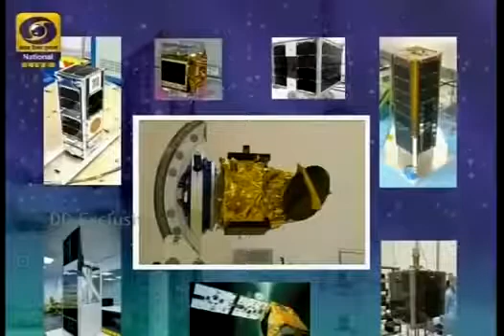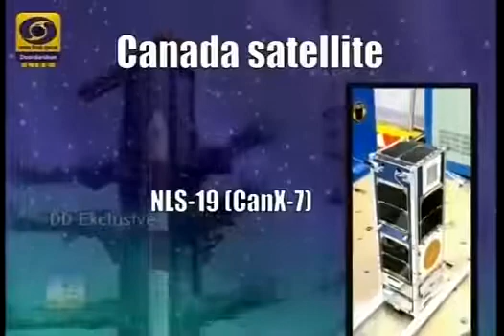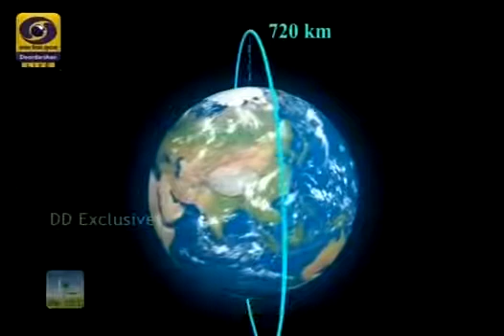الأقمار الصناعية الجزائرية:Trois satellites Algériens: Alsat-1B, Alsat-2B et Alsat 1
Lancement réussi des trois satellites Algériens Alsat-1B, Alsat-2B et Alsat 1N.

Aujourd’hui, le 26 septembre 2016 à 04 h 43’ heure algérienne [9 h 13’ heure indienne] a eu lieu le lancement avec succès de trois satellites Algériens Alsat-1B, Alsat-2B et Alsat 1N, par le lanceur Indien PSLV C-35 et ce, depuis le site de Sriharikota du Centre Spatial de Satish Dhawan, situé dans la région du Chennaï au Sud-Est de l’Inde.

En effet, le lanceur PSLV C-35 de l’agence spatiale Indienne (ISRO) a mis en orbite huit (08) satellites, dont trois (03) satellites Algériens, un satellite Indien de météorologie ScatSat-1, un satellite Américain d’observation de la terre Pathfinder-1, un nanosatellite Canadien NLS-19 et deux nanosatellites scientifiques Indiens, PiSAT et Pratham.

La mise en orbite de ces satellites, réalisés et testés par des ingénieurs Algériens au niveau du Centre de Développement des satellites (CDS) d’Oran, s'inscrit dans le cadre de la mise en œuvre du programme spatial national horizon 2020, adopté par le gouvernement, et qui vise, à travers ces instruments stratégiques, à renforcer les capacités de l'Algérie en matière d'observation de la terre au service du développement durable et du renforcement de la souveraineté nationale.

Alsat-1B est le deuxième satellite Algérien d'observation de la terre à moyenne résolution, lancé par l'Algérie après Alsat-1. Les images Alsat-1B prises depuis une orbite à 670 km d’altitude, seront en mode multispectral (visible et proche infrarouge) et panchromatique.

L’exploitation de ces images Alsat-1B répondra entre autres aux objectifs liés, à la protection de l’environnement et des différents écosystèmes naturels, à L’observation des phénomènes de la désertification et à leurs cartographies, à la cartographie de l’occupation des sols, à l’aménagement des territoires et du littoral et à la prévention et la gestion des risques naturels.

Par ailleurs, Alsat-1B fera partie de la constellation internationale «DMC» (Disaster Monitoring Constellation), ayant une excellente fréquence de prise de vue et participant ainsi à la gestion des catastrophes dans le cadre de la Charte Internationale « espace et catastrophes majeures ». La constellation «DMC» est composée de satellites appartenant à la Grande Bretagne, à l’Espagne, au Nigéria et à l’Algérie.

Alsat- 2B est le deuxième satellite d'observation de la terre à haute résolution, placé sur une orbite située à 670 Km d’altitude et ce, après Alsat -2A en orbite depuis Juillet de 2010. Les images prises par Alsat-2B dans les modes multispectral (visible et proche infrarouge) et panchromatique, viendront augmenter la fréquence des prises de vue, et renforceront les capacités de couverture du territoire national.

L’exploitation des images Alsat-2B à 2.5 m en mode panchromatique et en mode couleur rehaussé permettra d’investir des domaines thématiques et économiques importants tels, la planification et l’aménagement urbains et agricoles des territoires et du littoral, la cartographie et le suivi des infrastructures et des ouvrages d’art, l’établissement et la mise à jour du cadastre steppique et saharien et la prévention et la gestion des risques naturels (inondations, feux des forêts,…).

Alsat-1N est un nanosatellite à mission scientifique et de démonstration technologique développé dans le cadre de la mise en œuvre de l’accord de coopération avec l’agence spatiale du Royaume Uni (UKSA), par une équipe de chercheurs Algéro-Britannique.

En effet, cette expérience en vol permettra l’analyse du comportement de trois (03) charges utiles innovantes (caméra, mesure de radiation / magnétomètre et film solaire), ainsi que l’exploitation des données géomagnétiques terrestres et des images de la terre, fournies à titre démonstratif. L’exploitation de ces données sera réalisée par des équipes composées de chercheurs et universitaires Algériens.

Les activités de contrôle et de mise à poste, ainsi que la réception des images et données satellitaires des trois (03) satellites seront opérées depuis les stations nationales.

Ces projets technologiques développés dans le cadre de partenariats internationaux ont permis la mise en place d’une compétence humaine opérationnelle et autonome, apte à réaliser, contrôler, suivre et exploiter des satellites d’observation de la terre..

Enfin, la réalisation de ces trois satellites consolide le saut qualitatif réalisé par l’Algérie dans le domaine spatial, notamment dans la maitrise technologique. Ces résultats viennent conforter le choix stratégique du gouvernement de placer l’activité spatiale en tant qu’outil d’aide au développement économique durable et de renforcement de la souveraineté nationale.